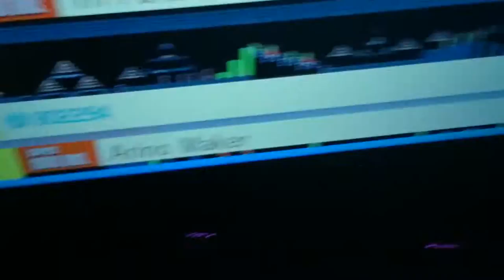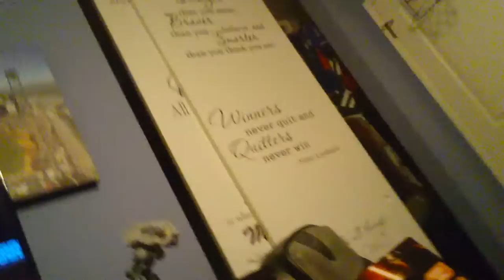Super Mario makers